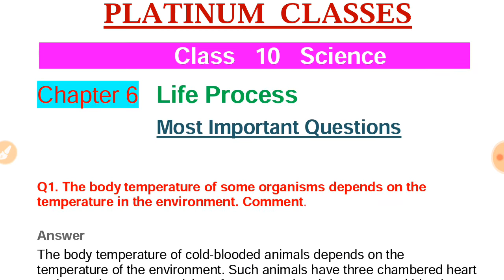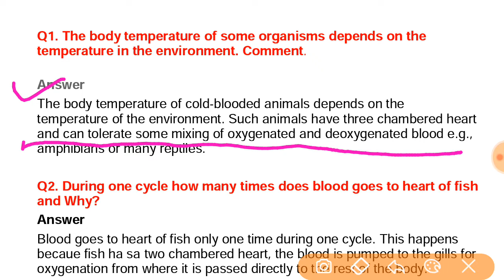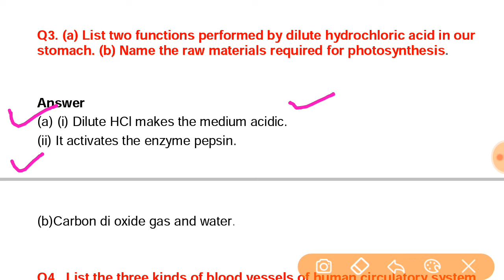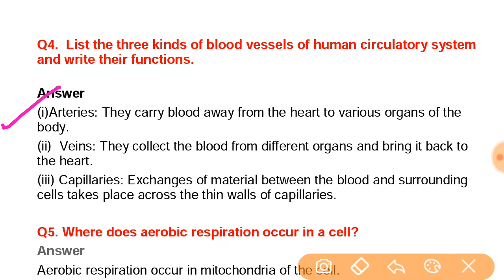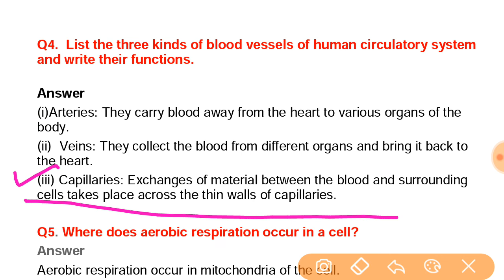Class 10 Science Crash Course 2020|chapter 6 life process Important Questions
In this video, we have discussed the most important questions and answers of class 10 science chapter 6 life processes.